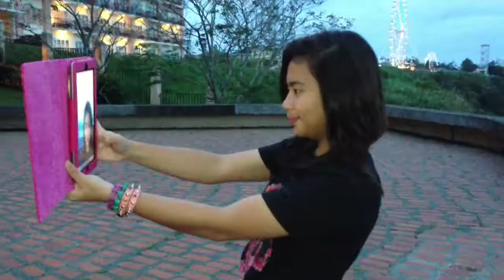Tagaytay 2013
We got no classes for three days so my dad decided that we should go on a vacation.

Song: Candy Store - Faber Drive ft. Ish